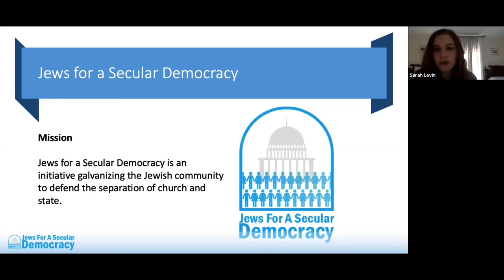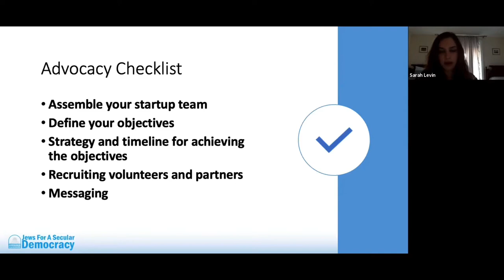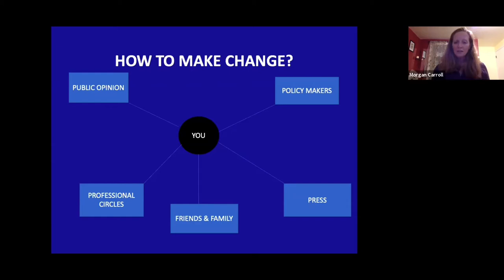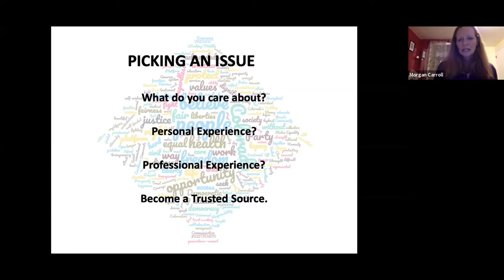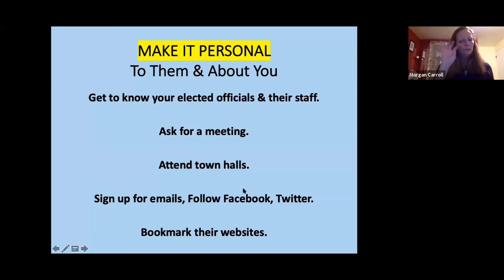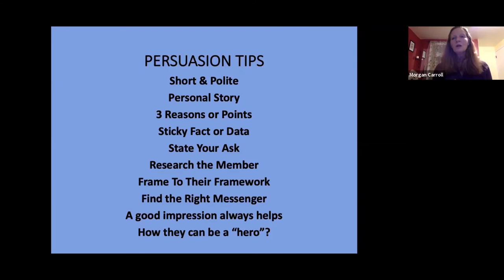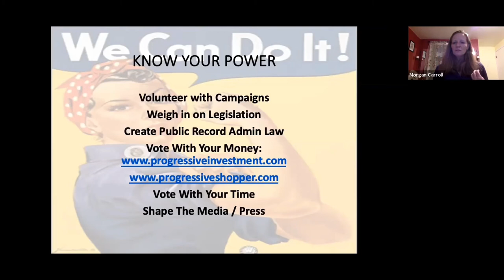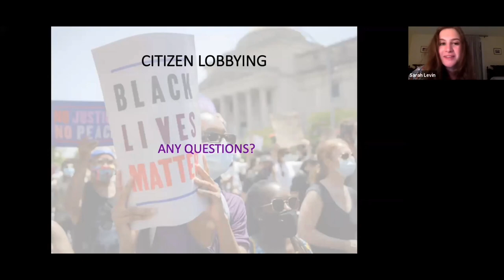How to Make Change - Advocacy 101 with Morgan Carroll – July 14, 2020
Morgan Carroll, Chair of the Colorado Democratic Party, former state lawmaker, and author of "Take Back Your Government: A Citizen's Guide to Making Your Government Work for You," provides an understanding of how government works, how to influence lawmakers and their staff, how to build coalitions with allied organizations, and how to plan an effective advocacy campaign. Sarah Levin provides an overview of the Jews for a Secular Democracy initiative and volunteer program.